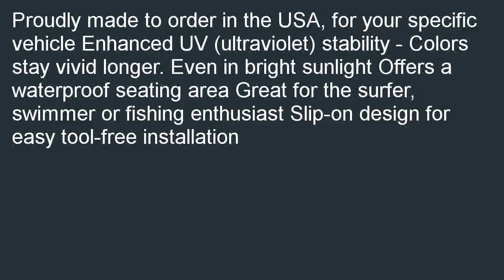Saddleman Custom Made FrontRear Bucket Seat Covers Neoprene Fabric Black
Best savings  B000KE10VO/? Saddleman Custom Made Front/Rear Bucket Seat Covers - Neoprene Fabric (Black) overstock. Take to down lowest the  cost shipping: Saddleman Custom Made Front/Rear Bucket Seat Covers - Neoprene Fabric (Black).